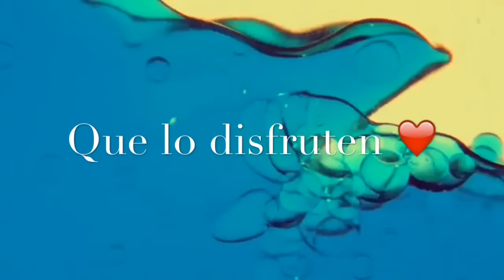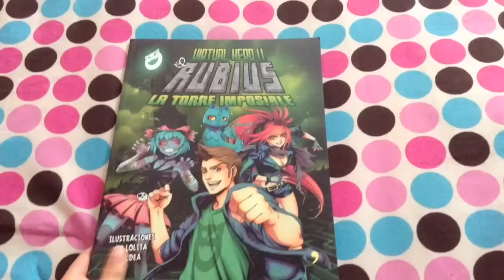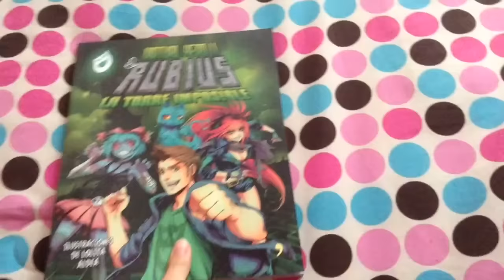Cosas que pasan en las fiestas (version mlp) + LIBRO | Rose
Siento no averme quedado mucho tiempo en el directo pero Andrey 998 y Pinkie Dash y yo teniamos varios compromisos D:
Les juro que va a ver otra oportunidad en donde si voy a responder todas sus preguntas y va a durar mucho mas :D
¡Los quiero muchicimo!
Gracias a esas personas que estuvieron en el directo haciendo preguntas locas a los 3 xD